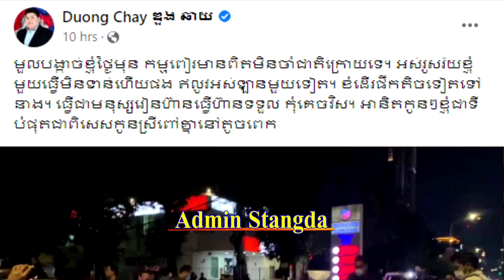Mr. Duong Chhay came out to talk about traffic accidents in Cambodia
Mr. Duong Chhay came out to talk about traffic accidents in Cambodia..សង្ស័យឡាន របស់អ្នកនាង ដេត ម៉ាលីណា មានបញ្ហាទៀតហើយ ទើបបានជាលោក ដួង ឆាយ ចេញមកនិយាយចំៗបែបនេះថា…